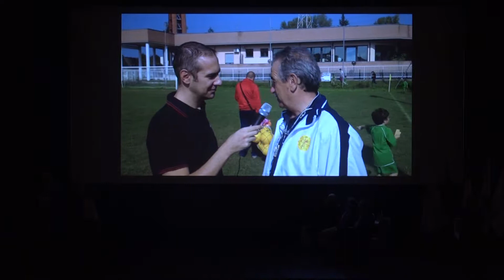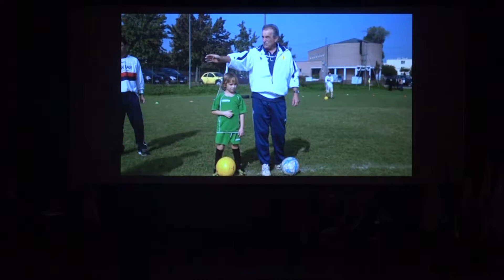L'associazione Mondonico riceve il premio speciale 'Pegaso per lo sport'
Il momento della cerimonia di consegna da parte della Regione Toscana del Premio speciale Pegaso alla presidente dell'associazione Clara Mondonico, lo scorso aprile al Cinema La Compagnia nella serata condotta da Simona Bellocci e Franco Vannini